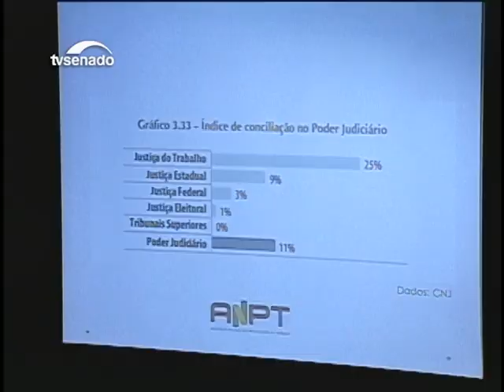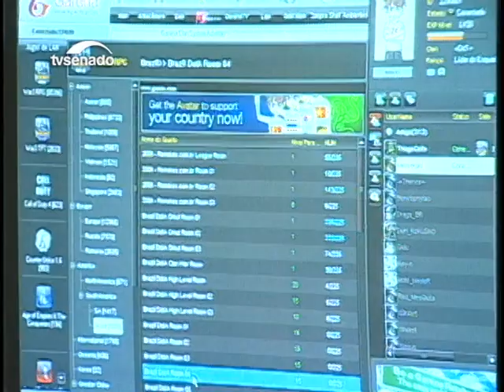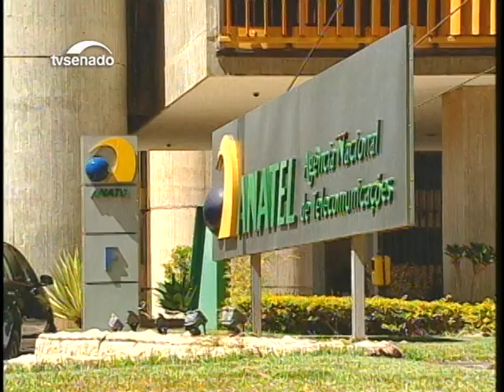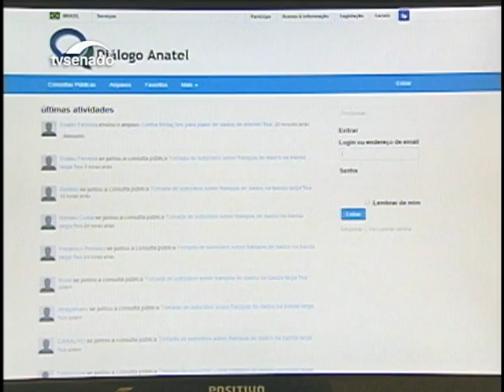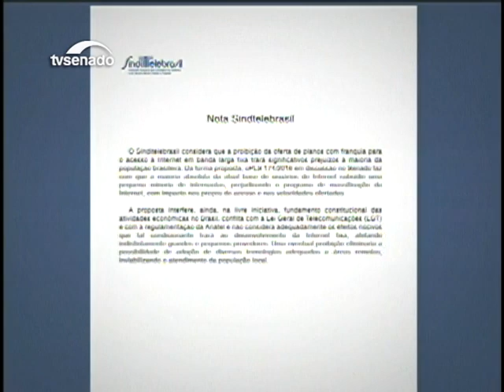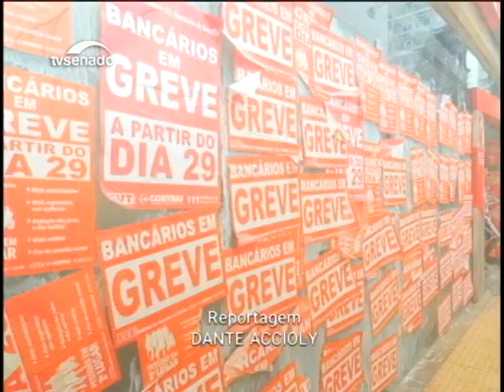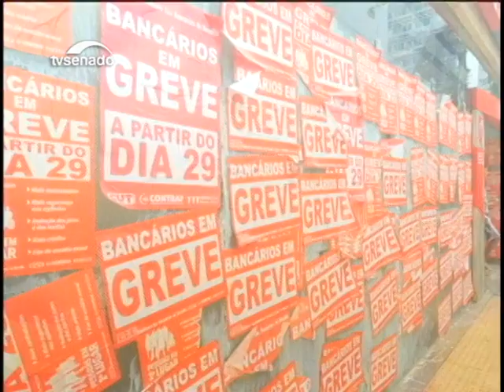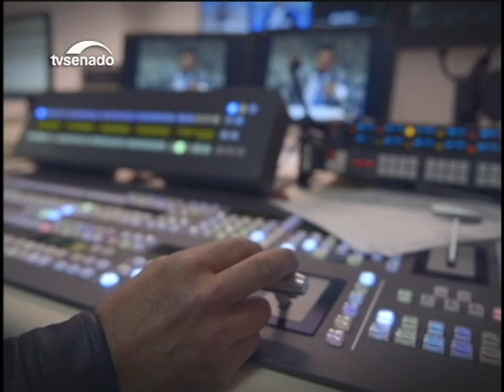Nesta edição: Debatedores afirmam que reforma trabalhista trará prejuizos ao trabalhador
E ainda: Proibição de limites à banda larga está na Câmara dos Deputados.